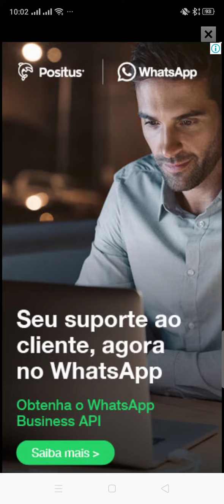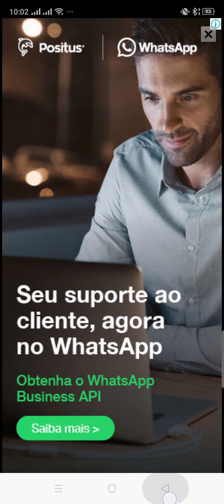Brian out level 181-184